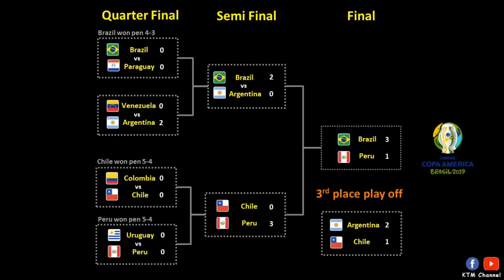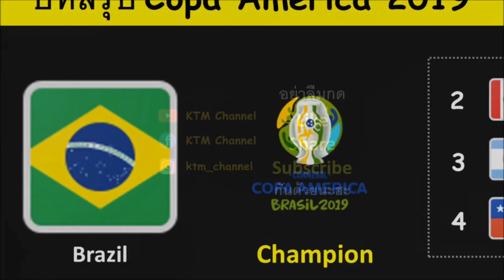ผลบอล Copa America นัดชิงชนะเลิศ : บราซิลไว้ลาย ไล่บดเอาชนะเปรู คว้าแชมป์โคป้าไปครอง (8 Jul 2019)